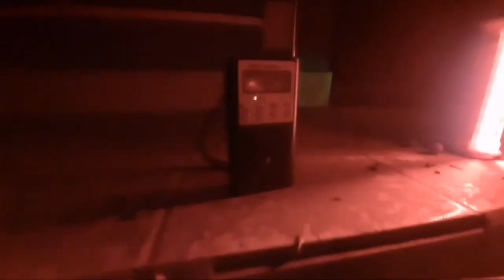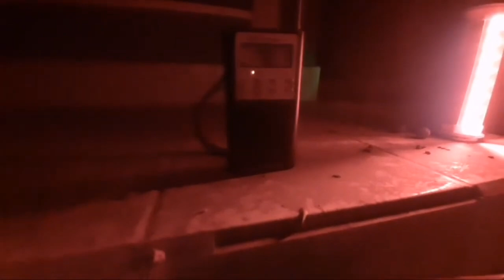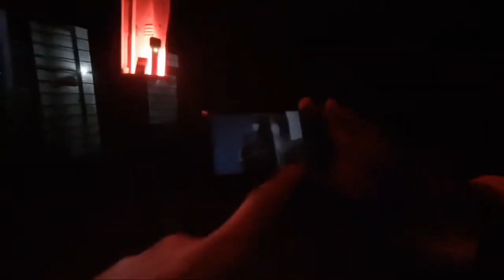NO DEBIMOS ENTRAR AQUÍ, BODEGA ABANDONADA DONDE NOS TIRARON UNA BOTELLA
Lo que parecía ser una noche tranquila de exploración, paso a ser todo lo contrario.